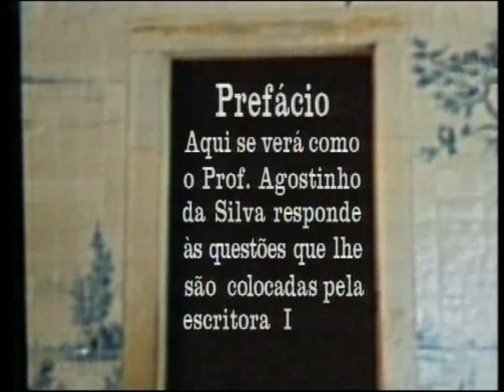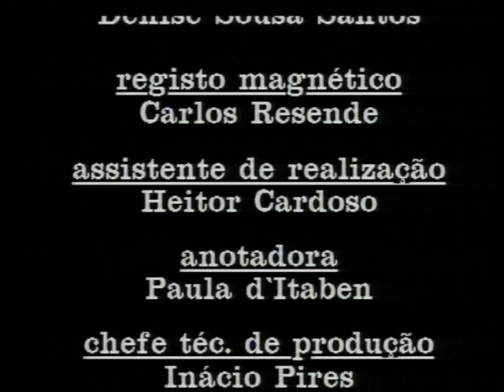Conversas vadias (Isabel Barreno e Agostinho da Silva) - Ep. 4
Aqui se verá como o Prof. Agostinho da Silva responde às questões que lhe são colocadas por Isabel Barreno.